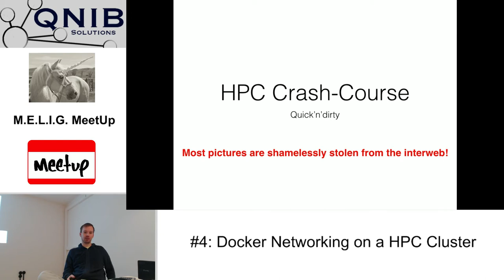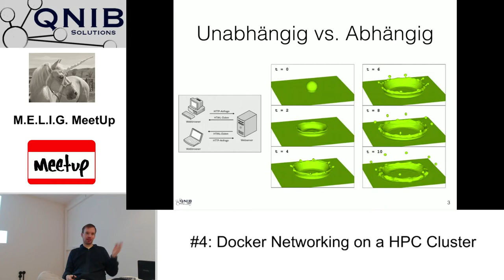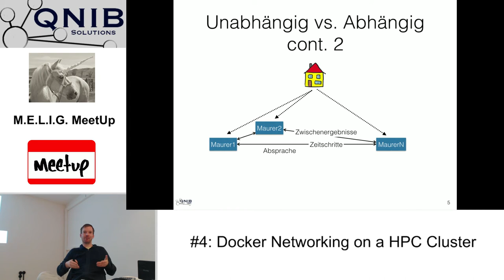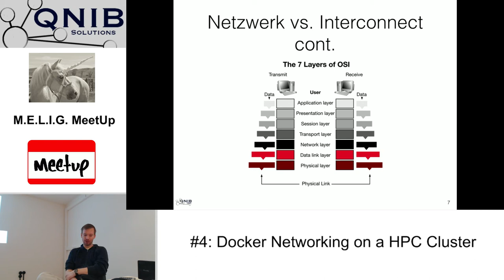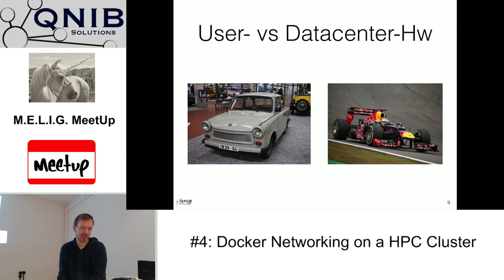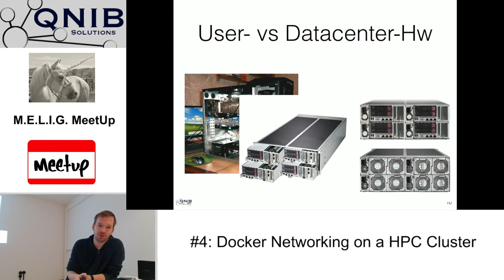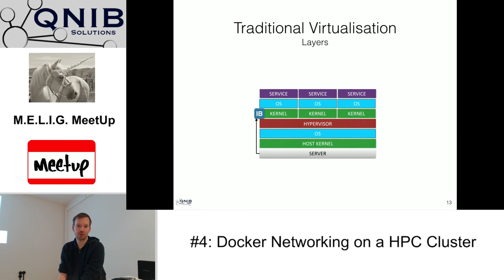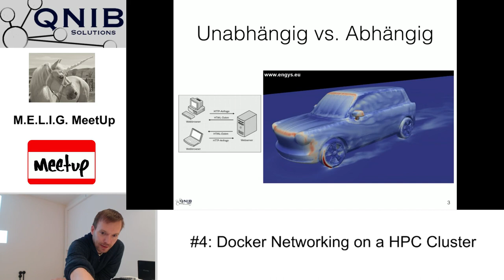MELIG#4 HPC Crash-Course [german]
Eine quick'n'dirty Einführung in HighPerformanceComputing [HPC, Hochleistungs-Berechnung]. Was ist es überhaupt, welche Rechner werden eingesetzt und ein kurzer Abriss was traditionelle Virtualisierung ist (um Linux Container vorzubereiten).